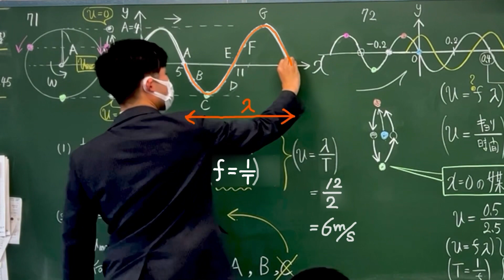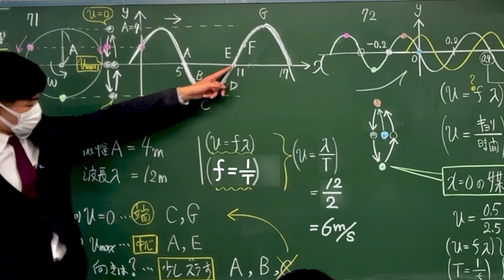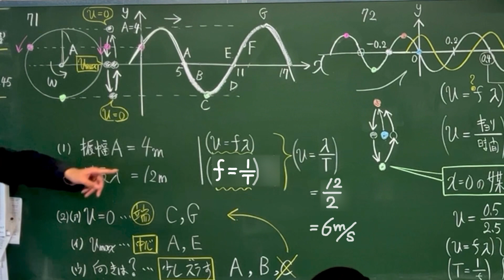高校物理 超基礎から解説 らくらくマスター物理 例題72 波動 波長 波の速さと振動数・周期 媒質の速さと向き 六訂版2023対応 物理基礎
高校物理 超基礎から解説 らくらくマスター物理 例題72 波動 波長 波の速さと振動数・周期 媒質の速さと向き 六訂版2023対応